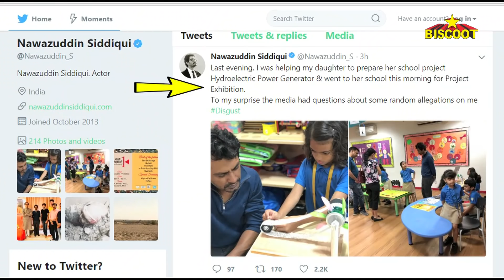Nawazuddin Siddiqui Lands In Big TROUBLE | Summoned By Police For Spying On His Wife